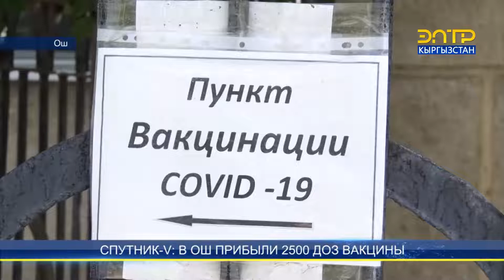СПУТНИК-V: В ОШ ПРИБЫЛИ 2500 ДОЗ ВАКЦИНЫ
В Ош прибыла очередная партия вакцины “Спутник-V”. Доставили 2 тыс. 500 доз. Прививки могут получить все желающие - кто-то “Спутником”, кто-то “Синофармом”. На сегодня число желающих привиться от коронавируса, рассказывают врачи, значительно выросло. Повлияла третья волна заболевания.